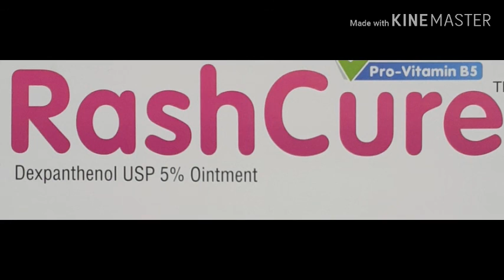RashCure | online medicine information(Mother)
Dexpanthenol USP 5% ointment, sk+f, bd